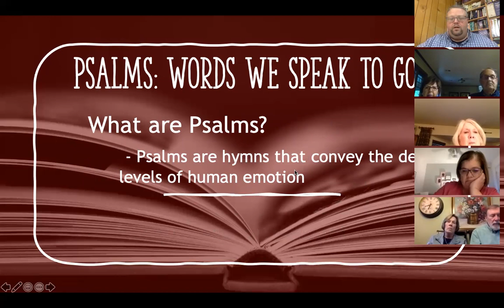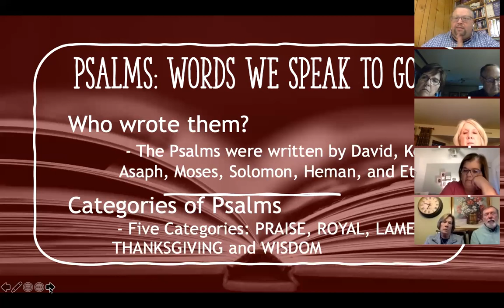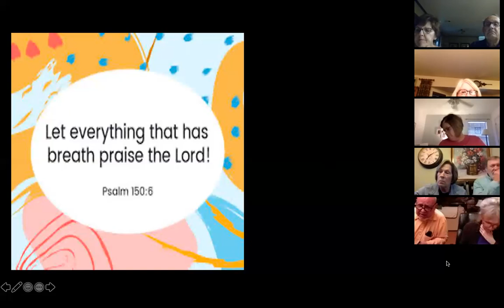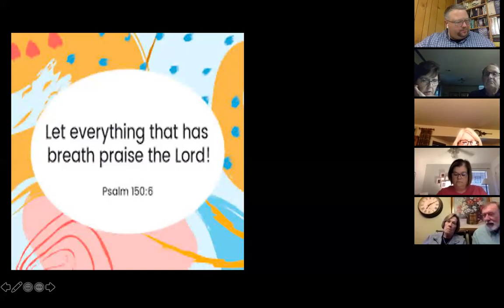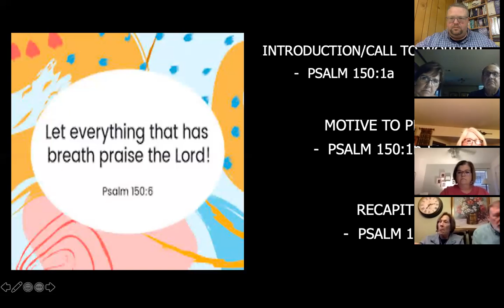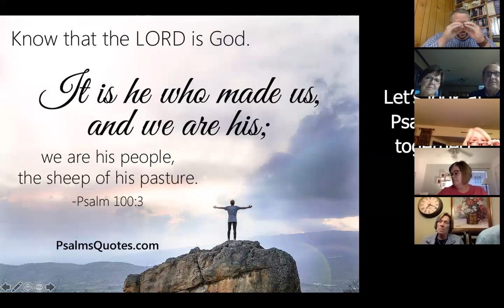Psalms And Wisdom Bible Study Week 1